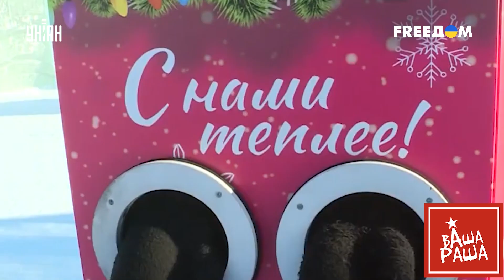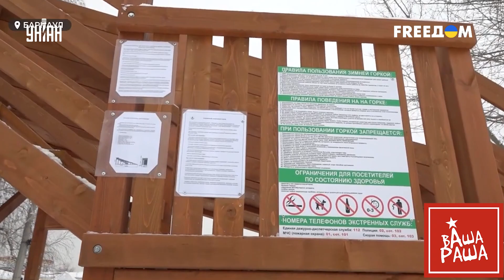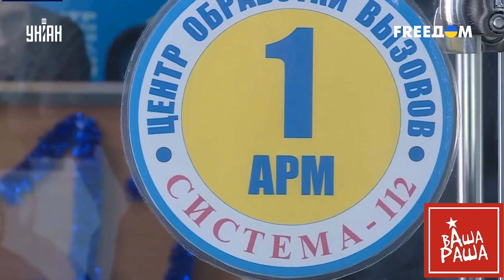В России запретили снежные горки и взялись инспектировать деревянные сортиры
UA - Чому в РФ заборонили кататися на снігових гірках, що забули помічники Путіна в бурятських туалетах і як холод вбивають не європейців, а росіян - про це і не тільки дивіться у новому випуску проекту "Вашараша".

RU - Почему в РФ запретили кататься на снежных горках, что забыли помощники Путина в бурятских туалетах и как холода убивают не европейцев, а россиян - об этом и не только смотрите в новом выпуске проекта "Вашараша".